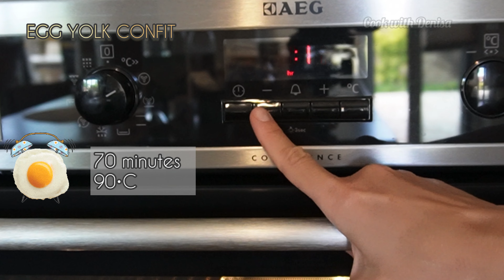Egg caviar toast | Michelin dish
Egg caviar toast, a signature Michelin dish by renowned Michelin stared cook.

Please check my video for the ingredients and preparation steps.

Also please leave a nice comment, I would love to read it 😊

Many thanks to the cooperation channels.
Please visit them too:
@Papykitchen @Roxana Cooking
@Concediu Pe Viata
@Georgy'kitchen
@Leena's Yummy Recipies
@EXPAT IN BRAZIL !
@Cristy TM🇷🇴(canalul cu folclor autentic)
@Mr Singh🇦🇺
@Diva In Bucatarie
@Seema Nikam
@Recipes by Roxy
@Lights Camera Cooking
@Cooking With mama Betsy
@Action Cooking